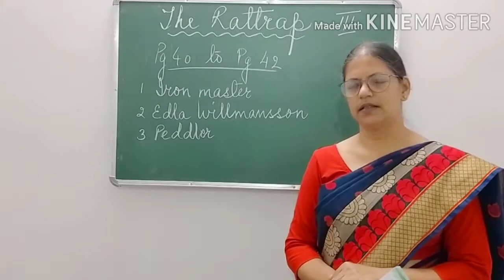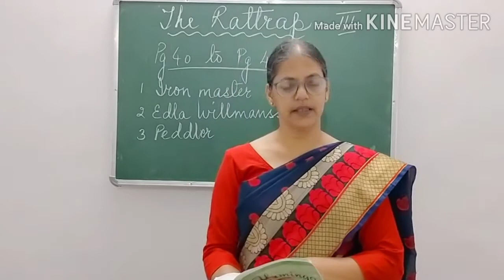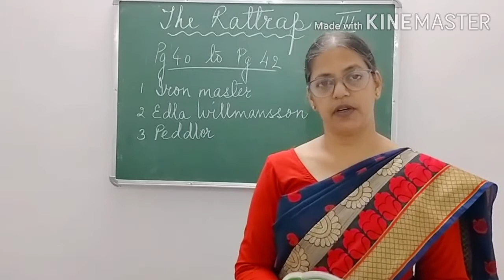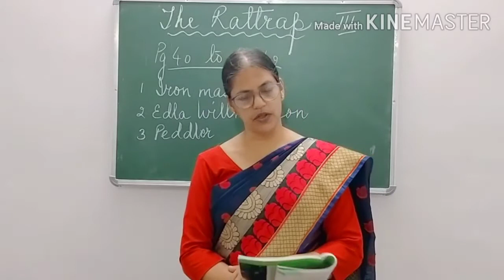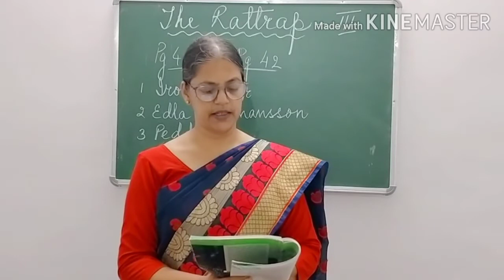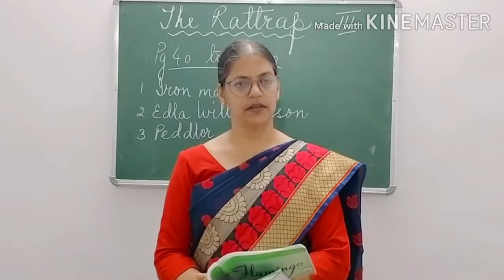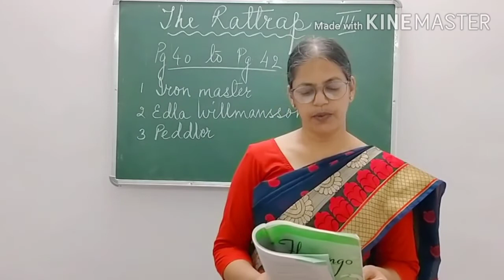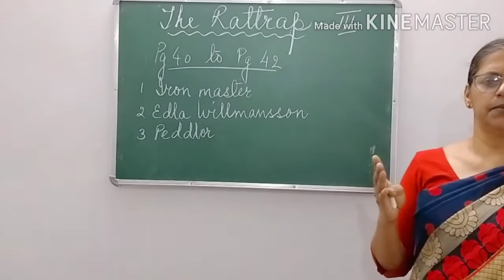Class - XII. THE RATTRAP. ( PART - 3 )